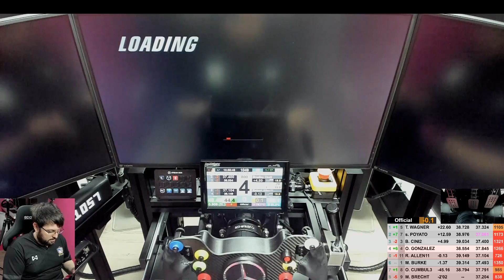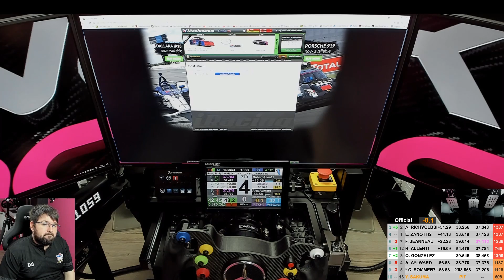🔄 iRacing | Te dejo PASAR @ Charlotte | STREET STOCK Rookie Fixed | 🏁 R04